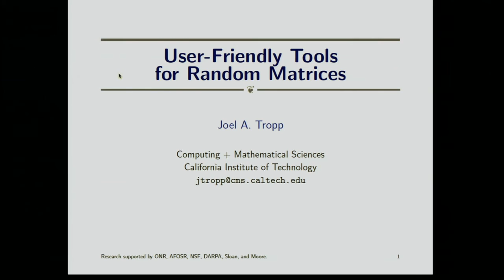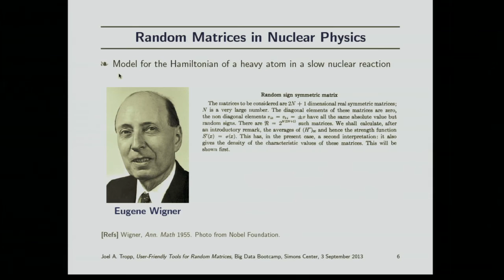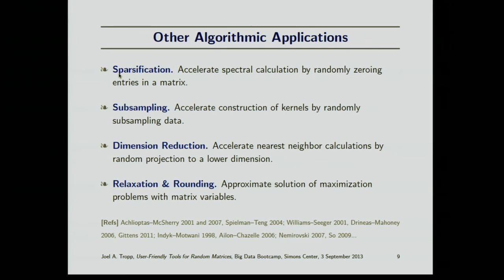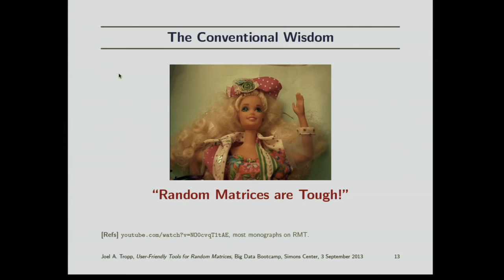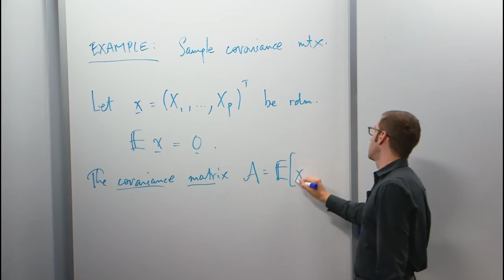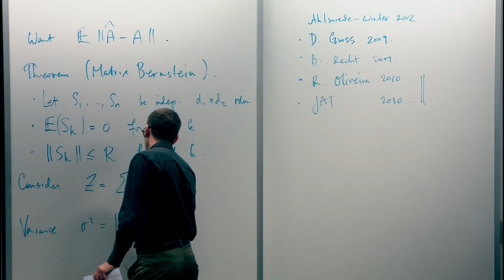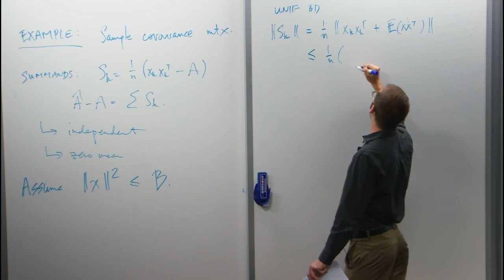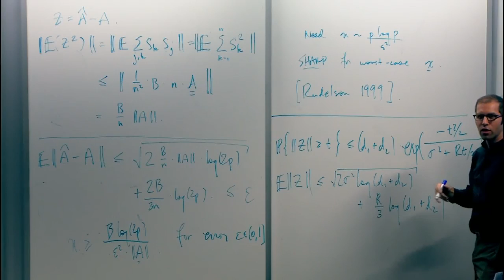User-Friendly Tools for Random Matrices I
Joel Tropp, California Institute of Technology
Big Data Boot Camp